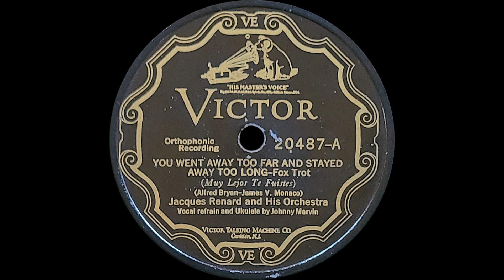“You Went Away Too Far and Stayed Away Too Long” by Jacques Renard and His Orchestra 1927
Vocalist: Johnny Marvin

I like this record so much, but both copies I have are a bit worn. This is the better of the two, but especially towards the beginning there is blasting. It gets better as it goes. A great side I just had to capture.

Jacques Renard (Jacob Stavinsky) from Discogs.com:
American violinist, orchestra leader and songwriter of Russian origin. Born May 15th, 1897 in Kiev, Russian Empire, died January 30th, 1973 in Miami, Florida.

After settling to USA as a child, he was raised near Boston and learned to play violin. In the 1920s, he left the classical field to become an orchestra leader in Boston. In 1927, he started as leader of the orchestra in Boston's famous "Cocoanut Grove" nightclub, which he co-founded with Mickey Alpert. They gave up the club in 1931 due to financial reasons.

In the 1930's, many recordings (mainly on Victor) and radio shows followed. Later he moved to New York as director of CBS radio shows. He kept being busy in recording and performing for the rest of his life.